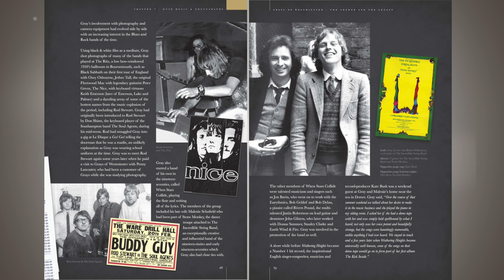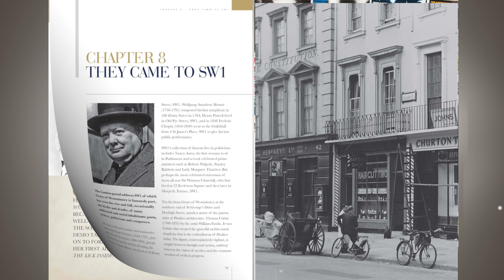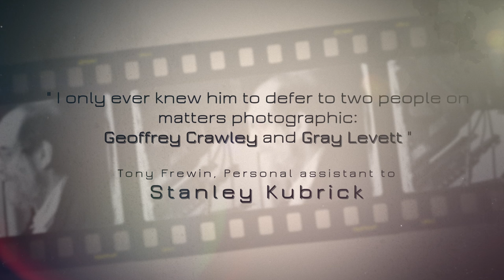Nikon-Only Store Grays of Westminster Announces 'The Legend and The Legacy' by Gillian Greenwood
We are delighted to announce the forthcoming release of Gillian Greenwood’s new book Grays of Westminster…Exclusively Nikon: The Legend and The Legacy written to commemorate Grays of Westminster’s 30th anniversary.

With an introduction by The President of the Nikon Corporation of Japan, the 208-page full colour hardback volume chronicles the story of the world’s only camera shop to have been granted a Coat of Arms by Her Majesty’s College of Arms.

Comprising 20 chapters the book covers the history of the legendary company, based in London, exploring its growth from humble beginnings to one of the world’s most celebrated photo-outlets serving a global database of customers, with an unparalleled reputation for customer service that is second to none.

“Grays of Westminster and Nikon represent a timeless partnership and I am honoured to be able to celebrate their 30th Anniversary and to be a part of their journey through history.”

These words from the book’s introduction by Kazuo Ushida the President of the Nikon Corporation of Japan set the scene for the book. Magnificently illustrated with over 180 images, many by master-photographer Tony Hurst, the book’s 20 chapters include testimonials from major names in the world of photography and film production such as Heather Angel, Jim Brandenburg, Neil Lucas, Mike Maloney, O.B.E., Joe McNally, Tristan Oliver, Moose Peterson and Richard Young as well as celebrity customers such as Michael Bond C.B.E. (creator of Paddington Bear), Stanley Kubrick and David Suchet C.B.E., each giving their impression of the shop and the high level of service they have received over the years. There is also a chapter on the history of photography and the development of the Nikon brand as well as a biography of the shop’s founder Gray Levett.

The book is available to pre-order before its launch on February 3rd.

The cost of the book is £30 with a pre-launch price of £25 for Nikon Owner subscribers. To order your copy, which will be sent to you after the launch, please email your full name, postal address and postcode, as well as your daytime mobile and landline to Gillian Greenwood on: .

If you are a current Nikon Owner subscriber, please add your user-name / subscription number to the email.

Please note that when we contact you in response to your email, if you are no longer a Nikon Owner subscriber, you will be able to renew your subscription if you would like to do so.

It is essential that you order by email rather than by telephone. Alternatively, use this form:

Kind regards,
Gray Levett

Cost £30.00